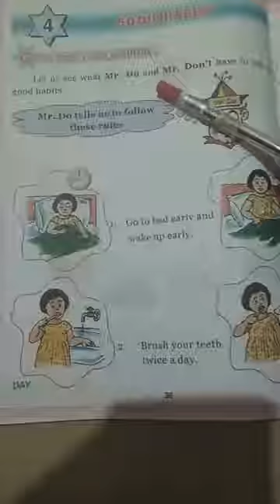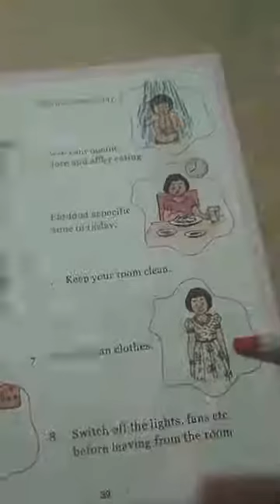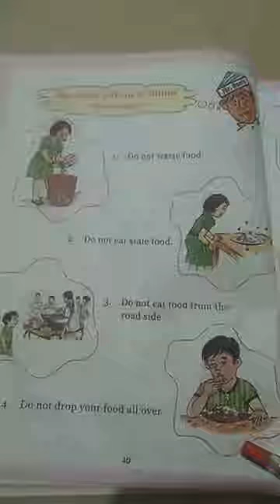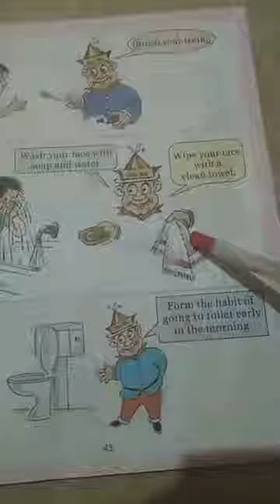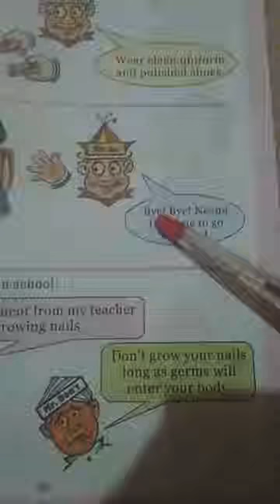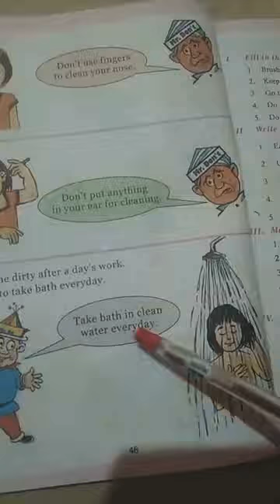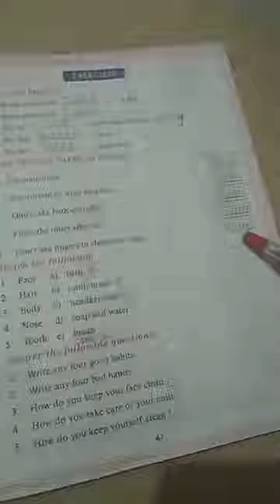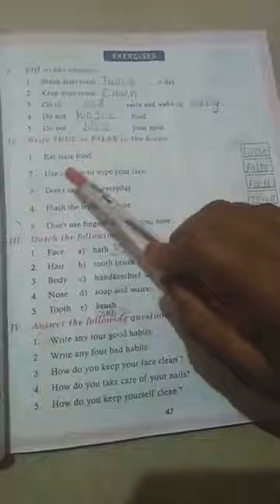Std:1 6.8.21 Science class